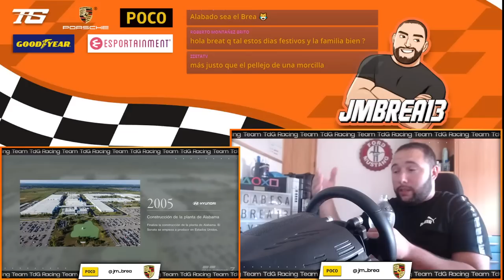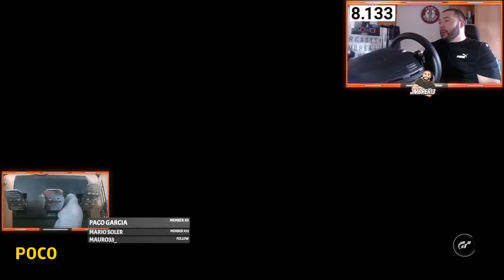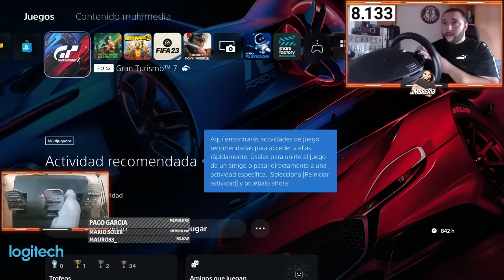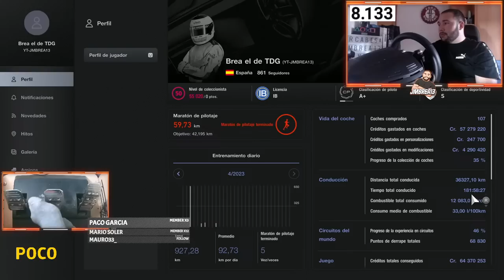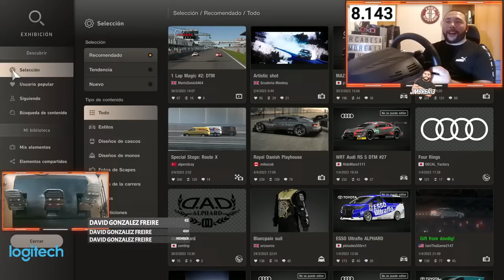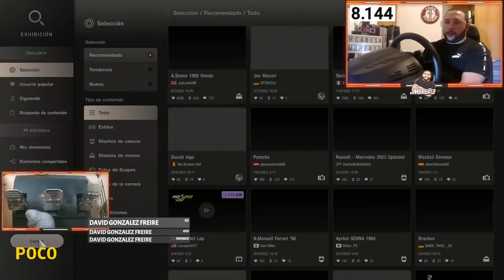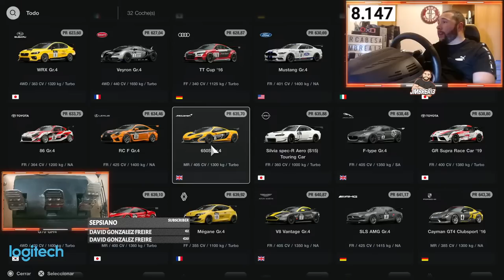🔴 GT7 | ¿Va a LLOVER o no? Nuevas DIARIAS! | SORTEO COCKPIT a los 10K SUBS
AL LLEGAR A LOS 200 MIEMBROS SORTEO DE 70€ DE PSN, GUANTES SIMRACING, CALCETINES SIMRACING Y UNA HORA DE COACH CONMIGO!

TWITCH DE TDG: Twitch.tv/TDGRACINGTEAM

CANAL DE TDG: @TDG Racing Team

ÚNETE AL CANAL DE DISCORD PARA HABLAR CONMIGO EN CUALQUIER MOMENTO!

DEJAD UN LIKE QUE YO LO VEA SI OS GUSTA EL DIRECTO Y UNA SUB QUE ES GRATIS GENTE. OS AMOOO!!